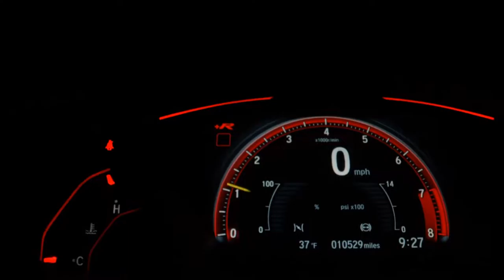HONDA CIVIC - 2011 - Presidente Prudente/SP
CIVIC LXL FLEX
ANO: 2011
DIREÇÃO HIDRÁULICA
VIDROS ELÉTRICO
TRAVA ELÉTRICA
AR-CONDICIONADO
AIR BAG
RETROVISOR ELÉTRICO
COMANDO NO VOLANTE
SOM ORIGINAL

-APROVAÇÃO FACILITADA
- AUTÔNOMO
- ASSALARIADO
*SUJEITO À ANÁLISE DE CRÉDITO!

Whatsapp Vendedores

Dados do Veículo
Veículo: HONDA / CIVIC 1.8 LXL 16V
Ano: 2011/2011
Combustível: FLEX
Portas: 4 PORTAS
Câmbio: Manual
Cor: PRATA
KM: 127.397

✅ Air Bag
✅ Ar Condicionado
✅ Ar Quente
✅ Direção Hidráulica
✅ Freio ABS
✅ Retrovisores Elétricos
✅ Rodas de Liga Leve
✅ Travas Elétricas
✅ Vidros Elétricos
✅ Som Original